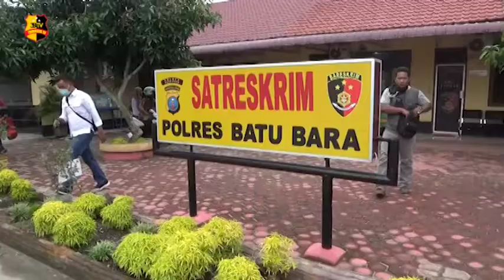BURON 1 TAHUN, MANTAN KADES GUNUNG RANTE AKHIRNYA DIRINGKUS POLRES BATU BARA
Setelah buron selama 1 tahun, akhirnya polisi berhasil meringkus seorang mantan kepala desa. Yang diduga melakukan tindak pidana korupsi dana desa, senilai ratusan juta rupiah disebuah warung tuak.

H-S 34 tahun seorang mantan kepala desa Gunung Rante, Kecamatan Talawi, Batu Bara. berhasil diringkus Satuan Reskrim Polres Batu Bara, disaat dirinya sedang asik berfoya-foya disebuah warung Tuak Desa Bungu, Kecamatan Bajubang, Jambi.

Kasat Reskrim Polres Batu Bara AKP Bambang Gunanti Hutabarat mengatakan, tersangka H-S menghilang setelah melakukan dugaan tindak pidana korupsi sebesar 430juta Rupiah, sejak April 2019 lalu.

Kini tersangka sudah diamankan di Mapolres Batu Bara, atas perbuatannya tersangka dijerat Undang Undang pidana korupsi no 31 tahun 1999 dengan ancaman penjara 15 tahun.

Salam Tribrata.